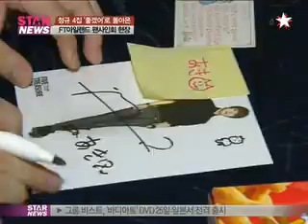[Y-STAR]'FT island' Fan autograph meeting ('좋겠어'로 돌아온 FT아일랜드의 팬사인회!)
[미디어인뉴스] 데뷔 6년차 보이밴드 FT아일랜드가  4집 발매 기념 팬사인회를 가졌습니다!

[현장음: 이홍기]
안녕하세요 FT아일랜드입니다 대한민국의 한 중심에서 팬사인회를 하게돼서 너무 반갑고요

오랜만에 팬들을 만나게 된 그들의 소감, 안들어볼 수 없겠죠?

[인터뷰: 최민환]
Q) 오랜만에 팬들 만나는 소감?
A) 너무 가까이 만나는 거라서 설레기도 했고요 오랜만에 앨범이 나온거라 굉장히 많이 기대를 했었는데 팬분들이 너무 많이 찾아와 주셔서 너무 기분이 좋습니다

한류의 선두주자 답게 일본, 대만 등 아시아 각국에서 온 팬들의 모습도 보이는데요

[인터뷰: 이홍기]
Q) 외국팬들도 보이는데?
A) 아 이게 점점 사인회를 하면 할수록 많은 분들이 찾아와 주시고 일본, 대만, 중국, 멕시코, 이탈리아 굉장히 많은 분들이 와주셔서.. 사인회를 하면 그런 느낌 있잖아요 한국이 아닌 것 같은 느낌?

아직도 소년 같기만 한 FT아일랜드! 이번 정규 4집 앨범은 멤버들의 자작곡이 많이 수록되어 있어 의미가 더 남다르다고 합니다~ 앞으로 더 멋진 활동 기대할게요!